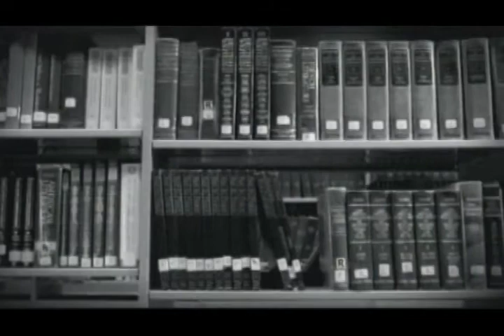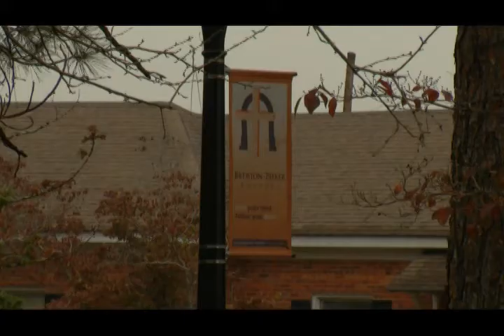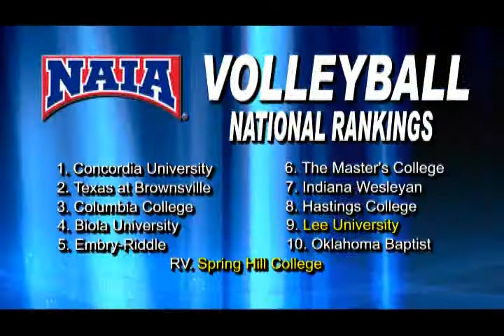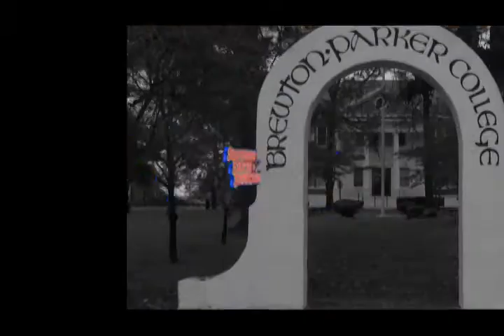SSAC WEEK 07 BPC